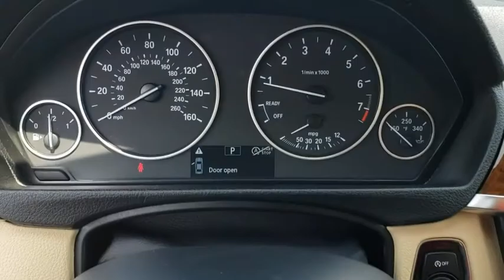2013 BMW 3 Series Fletcher, Hendersonville, Waynesville, Marion, Asheville, FL T0386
Mojave Metallic Used 2013 BMW 3 Series available in Asheville, Florida at BMW of Asheville. Servicing the Fletcher, Hendersonville, Waynesville, Marion, FL area.
2013 BMW 3 Series 328i xDrive - Stock#: T0386 - VIN#: WBA3B3C56DF540386

FUEL EFFICIENT 33 MPG Hwy/22 MPG City! Rear Air, iPod/MP3 Input, Bluetooth, Alloy Wheels, Turbo Charged, All Wheel Drive.WHY BUY FROM USAt our new and used car dealership in North Carolina, you will find a staff that is committed to providing you with excellent customer service and a friendly atmosphere. Whether you need car parts, affordable auto service, or vehicle financing, we're the right dealership to help you achieve your needs.EXPERTS RAVECarAndDriver.com explains Excellent fuel economy, punchy turbo engines, larger inside, stylish exterior..Fuel economy calculations based on original manufacturer data for trim engine configuration.